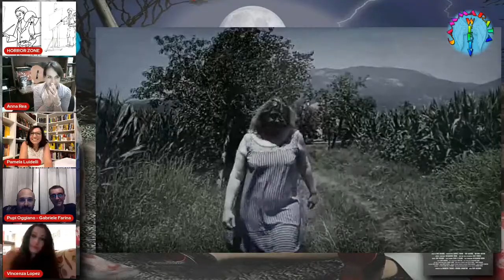HORROR ZONE - Pupi Oggiano e Gabriele Farina intervistati da Anna Rea e Pamela Luidelli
Il regista Pupi Oggiano e lo sceneggiatore Gabriele Farina saranno intervistati dalle Conduttrici Anna Rea e Pamela Luidelli
Tema: Horror. Il regista e musicista Stefano Pupi Oggiano ci parlerà del suo amore per il genere horror, della sua musica, della sua carriera cinematografica e del suo ultimo film "...E TUTTO IL BUIO CHE C'È INTORNO - ciò che è n4scosto sarà rivelato"; Gabriele Farina (giornalista, sceneggiatore e scrittore) ci parlerà della collaborazione con il regista Pupi Oggiano e del suo libro "Nel ventre dell'enigma" - edizioni Buendia Books.
Interverranno: lo scrittore Claudio Secci e lo scrittore/musicista Gio Cancemi.
Interprete: l'attrice Vincenza Lopez.
Regia: Claudia Cammarata
In Diretta Streaming sulla pagina Facebook e canale YouTube CAMMARATA WEBTV

Sorprese in puntata:
- saluto di Claudio Secci al suo amico e collaboratore Gabriele Farina;
- renterpretazione al piano del brano "Pioggia Acida" di Pupi Oggiano da parte del musicista Gio Cancemi;
- trailer del film "...E TUTTO IL BUIO CHE C'È INTORNO - ciò che è n4scosto sarà rivelato" di Pupi Oggiano;
- mini corto del team di CammarataWebTV dove Claudia Cammarata ha interpretato uno Zombie con musica di "The Walking Dead", Pamela Luidelli una donna impaurita perchè inseguita da un lupo mannaro o dolce cagnolino, Vincenza Lopez terrorizzata dallo sgretolamento del viso; Anna Rea che suona al piano "Bésame, bésame mucho"...
- Auguri di Buon Compleanno al padre della regista Carmelo Cammarata ("Vitti 'na crozza")
- Anniversario di Conduzione su CammarataWebTV di Anna Rea